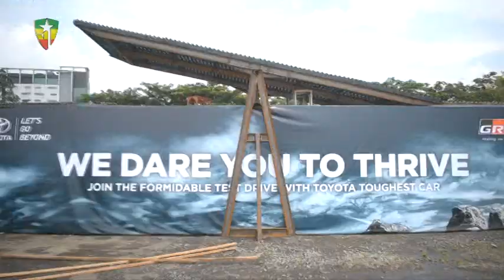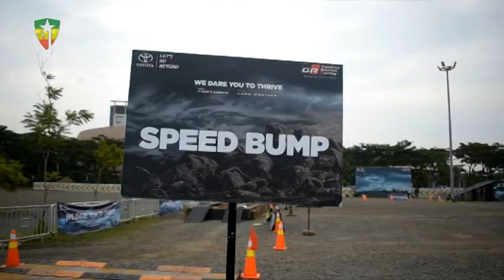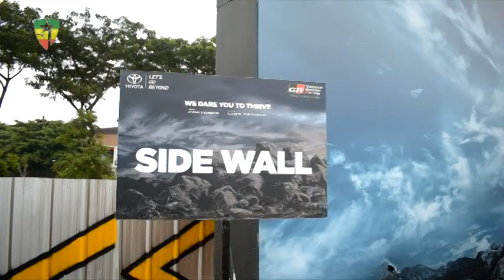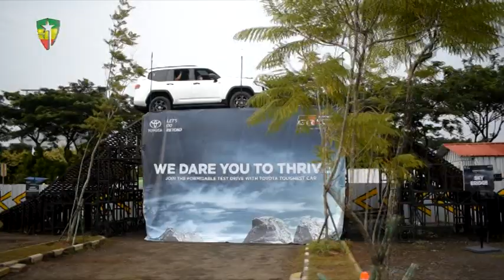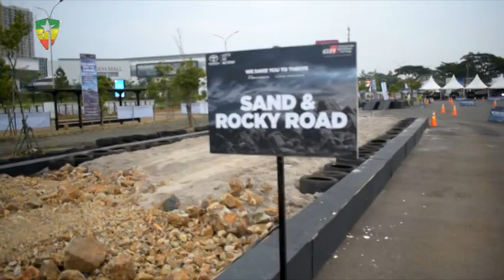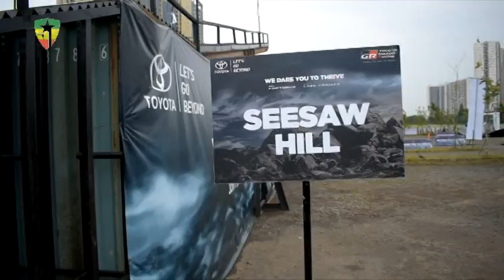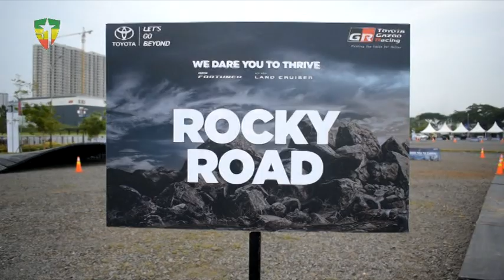Tes Drive Fortuner & Land Cruiser 2022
Produksi Kontruksi Track LimaTujuh Production
Rental / Produksi Regging, Tribun,  Gubeng, Barikade, Rowing dan Alat Event lainnya.